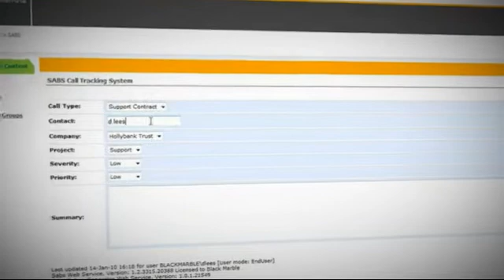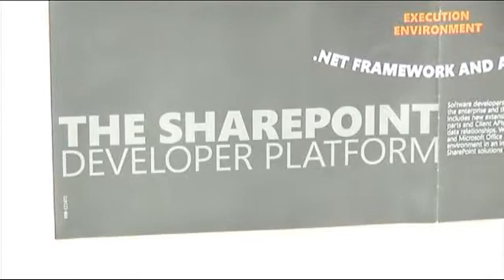Black Marble explain their experience of Microsoft Sharepoint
Black Marble are a bespoke software house and Sharepoint specialist. Here they draw upon their own positive experiences to explain why a developer or IT professional try Microsoft products.

Microsoft Office SharePoint Server 2007 is an integrated suite of server capabilities that can help improve organizational effectiveness by providing comprehensive content management and enterprise search, accelerating shared business processes, and facilitating information-sharing across boundaries for better business insight. Additionally, this collaboration and content management server provides IT professionals and developers with the platform and tools they need for server administration, application extensibility, and interoperability.

Windows® Server® 2008 R2 is Microsoft's most advanced operating system yet. Designed to power the next generation of networks, apps and web services, it's the flexible, scalable, cost-efficient way to open up a world of business opportunities using your existing infrastructure and skill set. Windows Server 2008 R2 empowers your developers to build, run and manage websites, apps and services the way they want to.